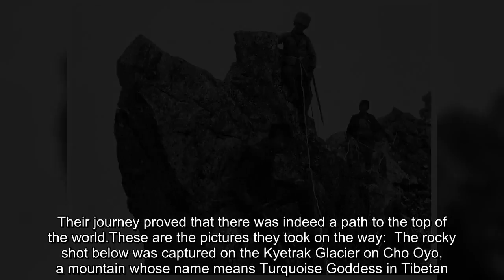Pipes, monks and glaciers: Climbing Everest, 1920s-style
British mountaineer George Mallory took his last breath on the imperious slopes of Everest in 1924.But three years before that, he made history as part of the first British reconnaissance expedition to the world's highest peak. Led by soldier and explorer Charles Howard-Bury, this was the first group of Westerners to set foot on Everest.Mallory and fellow climber Guy Bullock made it 23,000ft up the mountain via the North Col, on Everest's north ridge, before searing winds forced them to turn back. Their journey proved that there was indeed a path to the top of the world.These are the pictures they took on the way:  The rocky shot below was captured on the Kyetrak Glacier on Cho Oyo, a mountain whose name means Turquoise Goddess in Tibetan. The peak is the world's sixth-highest.The team were lucky to get it, as they encountered some early technical difficulties. Specifically, Mallory realised a month into the trip that he had put the glass-plate negatives in his camera the wrong way round. He had clearly mastered photography to a greater degree by the time the team reached these cairns, at a rest stop on the way up to the Kharta Glacier:  The three below are some of the Sherpas who helped the British team ascend the mountain, pictured climbing a ridge. The accomplished local mountaineers are toting the climbing tools of the age - not to mention the clothing.The British reconnaissance team, which took no oxygen equipment, would be considered dangerously ill-equipped by modern standards. Some parts of the trek featured deep snow conditions, as this Mallory snap demonstrates.Guy Bullock, who took this picture, captioned it, "George Mallory climbing like a spider". It shows Mallory leading a team up Everest's North Col.Charles Howard-Bury, the expedition leader who later became an MP, took this picture from the team's Everest base at 22,500ft - described as "windy Col Camp". Also immortalised were these Tibetan monks.This arresting picture shows the abbot of Shekar Chote monastery.This image, another by Mallory, was one of the first ever to capture the snow-capped majesty of Earth's highest mountain range. The location was described as, "Camp at 20,000ft - the last day".This collection of pictures was digitised by the Salto Ulbeek studio in Belgium from the original silver nitrate negatives. They will go on display in a free exhibition - Everest - A reconnaissance - at the Royal Geographical Society (RGS) in London from 29 October.